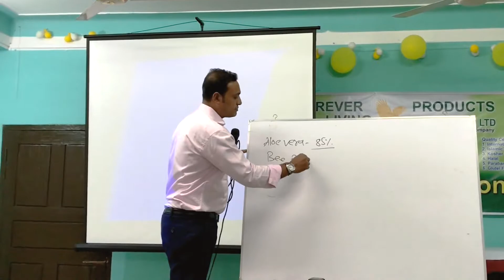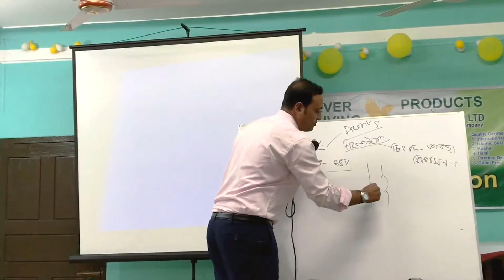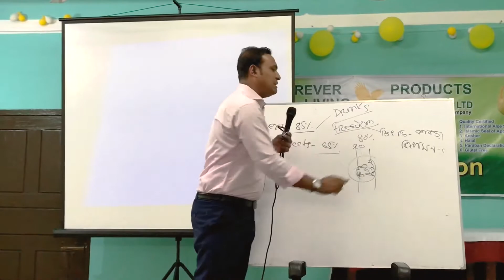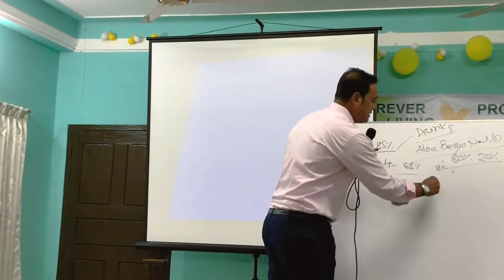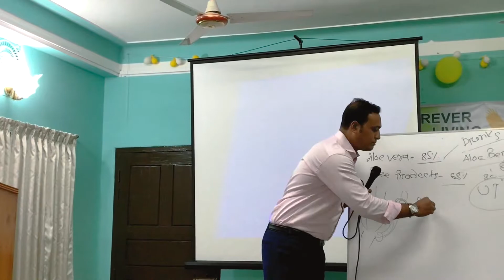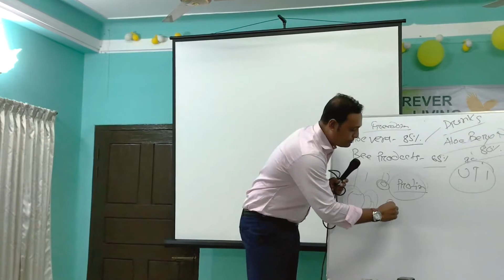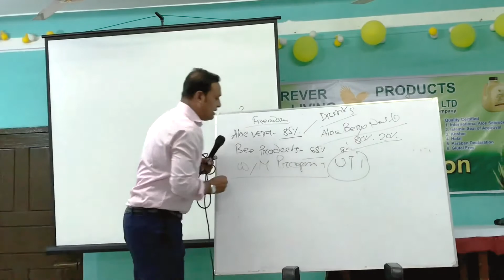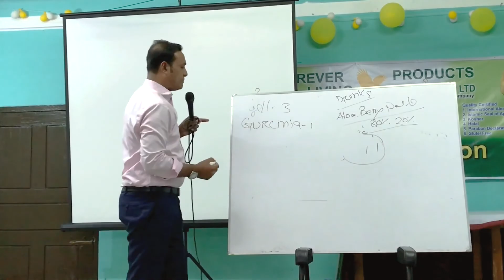Forever Living Product Saminer By Saidur rahman Shamim in Habiganj Part 4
Headquarters: Scottsdale, Arizona, United States
Founder: Rex Maughan
Founded: 1978, Tempe, Arizona, United States
Revenue: 1.6 billion USD (2018)
Number of employees: 4,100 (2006)
Subsidiaries: Forever Direct E.U. B.V., MORE